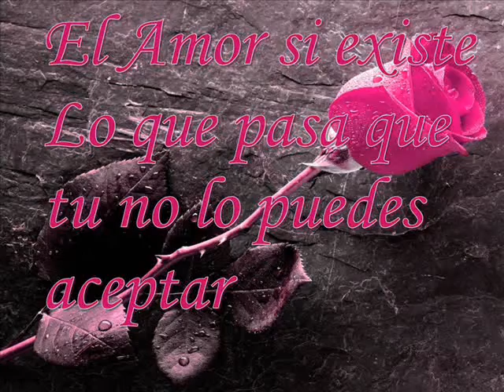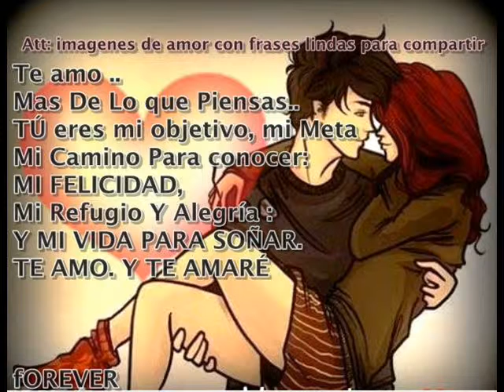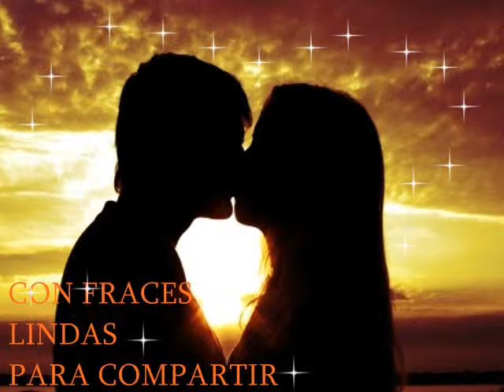J BALVIN YO TE LO DIJE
★★★★★★YO TE LO DIJE K NO ME YBAA ENAMORAR♥♥♥♥♥♥